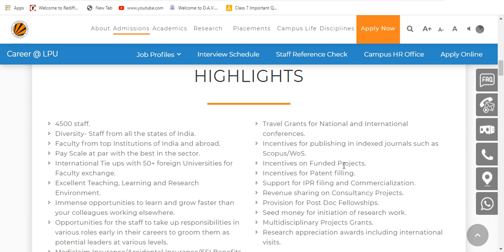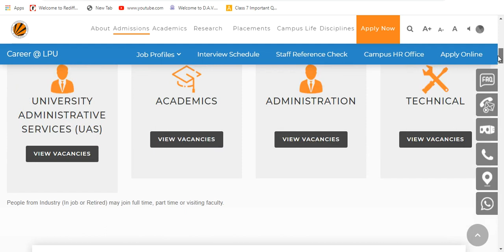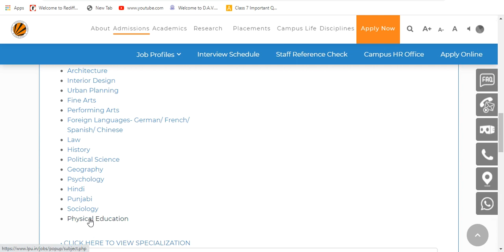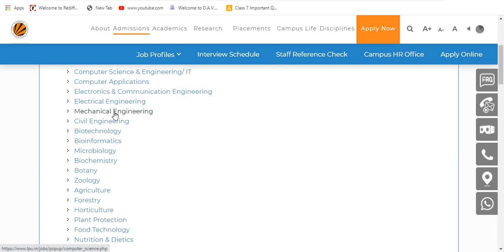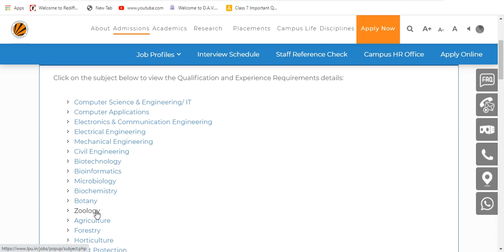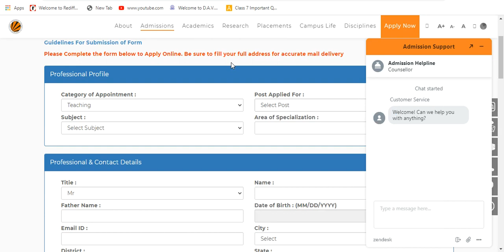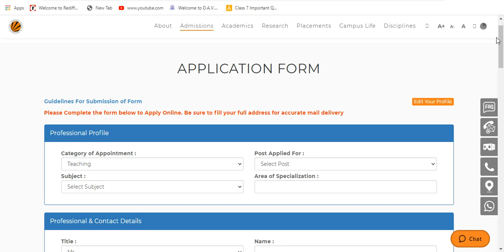VERY BIG UNIVERSITY VACANCY FREE APPLY FOR ASSISTANT PROFESSOR, & OTHER POSTS IN 56 DISCIPLINES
VERY BIG UNIVERSITY VACANCY: FREE APPLY FOR ASSISTANT PROFESSOR, & OTHER POSTS IN FIFTY SIX DISCIPLINES

WEBSITE LINK TO SEE THE DETAILS & APPLY for Lovely Professional University, Punjab